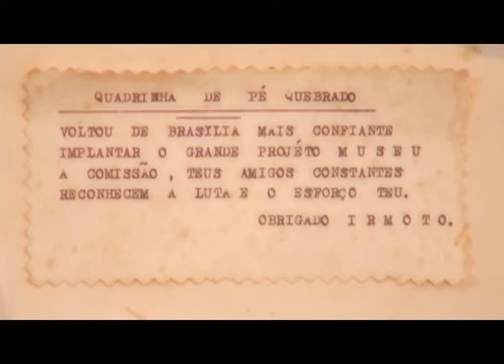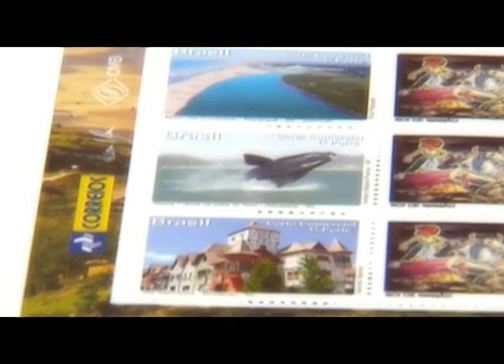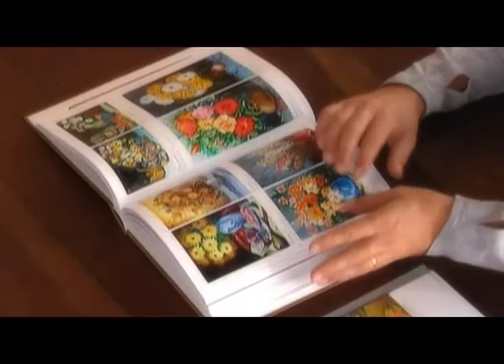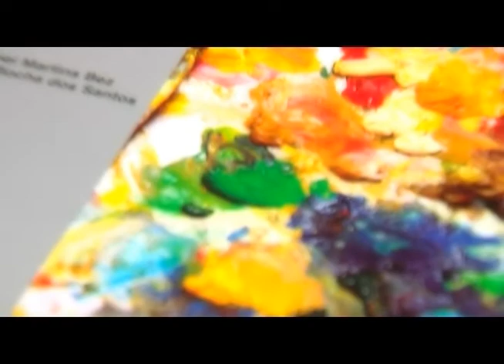Mosaico - Zumblick: Vida e Obra - 19/09/13